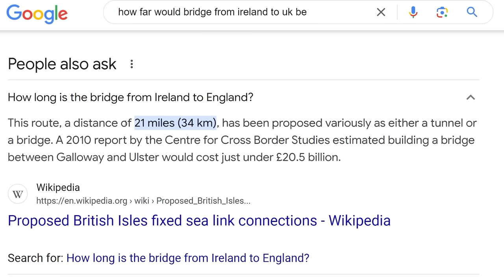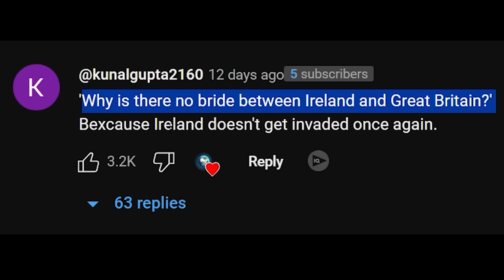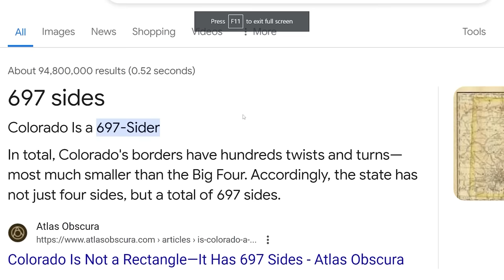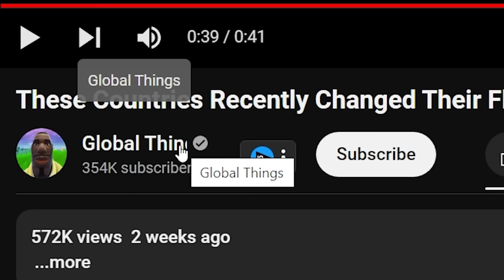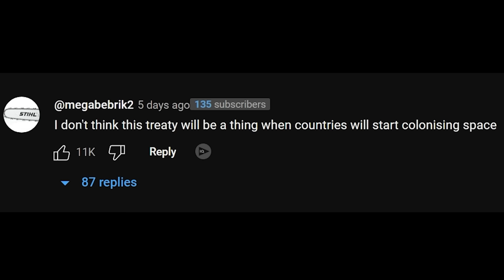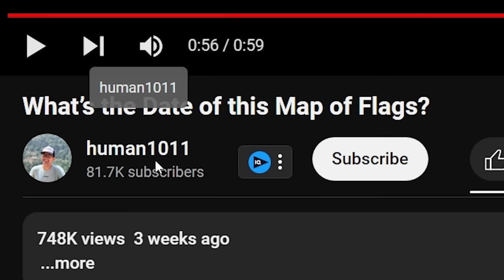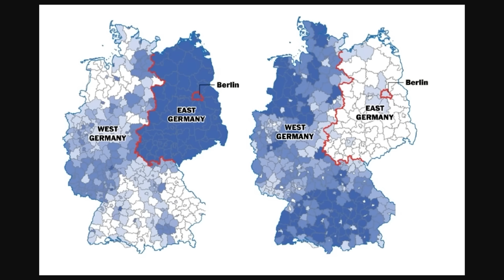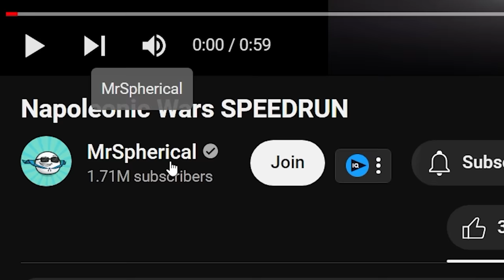Geography Problems According to YouTube Shorts...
KansasWasMentioned
Edward
Timothy Darkcaster
Astrakonix
Jason Ticus
Kade Kennedy
Martin Kozlovský
RyeThePie
sebby if you hear this i love you
Tambre
TheMexican760
ZaneyBoi
DrewI'mYourDadBackWithTheMilkLookOutside
Carmel Saida
DaBeautiful-MEGAN-Underwood
DOOCHBAGGINS
Amateur Archaeology
aPhatNarwhal
Fredrik Tibblin
Henrik Hedlund
I can't sleep without Drew's voice
InquisitorXarius
Jack Traven’s annoying friend
JohnDenver
KirinoIsBestGirl
LuxembourgLover